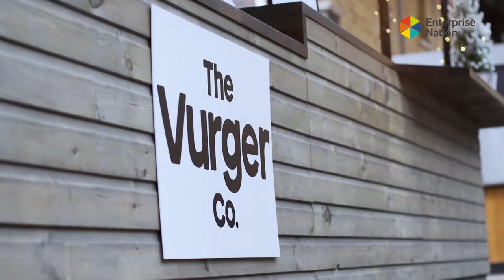The Vurger Co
100% Vegan Fast Food